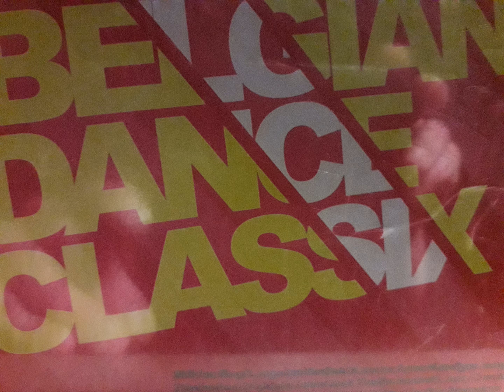Libertine - Kate Ryan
And to all singers\songwriters...please accept reddcoin RDD so we can tip you for your great music! And if you want to tip me for uploading this great music, my RDD adres RkWJnZ1H1iBBsVpEV2YSzrWKvivW7Daa4D Check for info, and dont forget to tip te artists!!